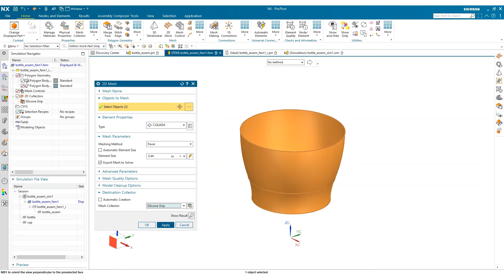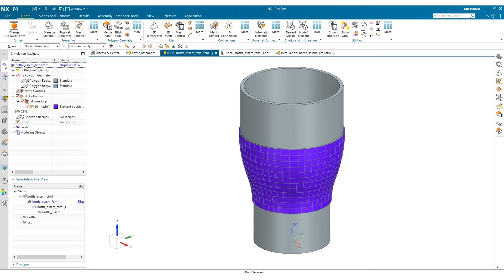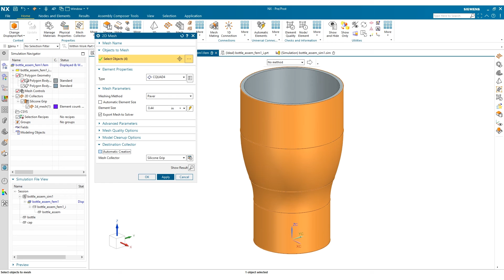2D Meshing in Simcenter Nastran